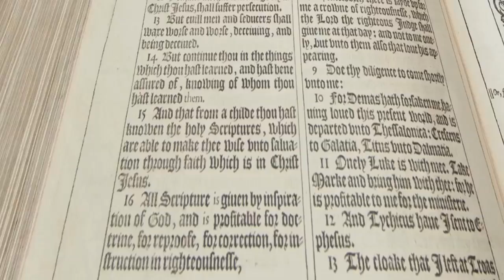2013 Baccalaureate Student Reflections: Brian Carrier, Paula Bora Nam, Desmond Soh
Student Reflections at the Hamilton/Boston Baccalaureate Service held at the AJ Gordon Chapel at Gordon College on May 10, 2013.